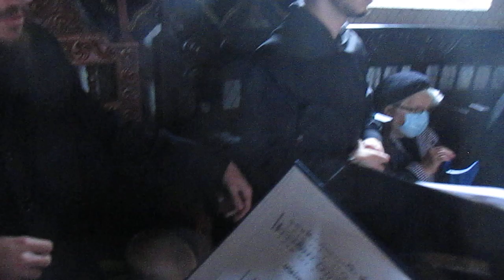MANASTiREA de maici de la TAUNi din PODiSU TARNAVELOR jud. ALBA PARTEA 2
Bucurii de RAi tuturor !!! maica Stareta a cantat !!! FAiNA VOCE DULCE ye din ARDEAL din jud. ALBA !!!